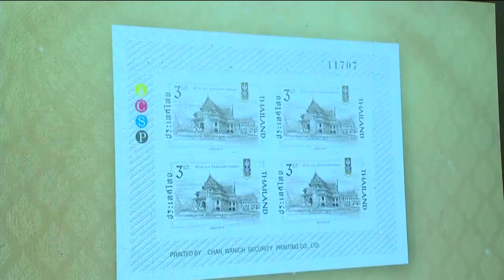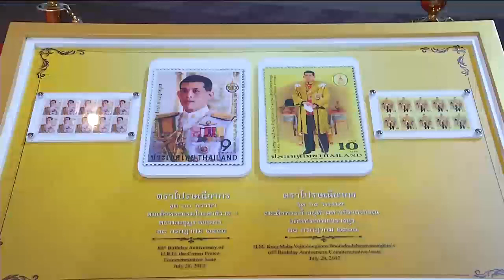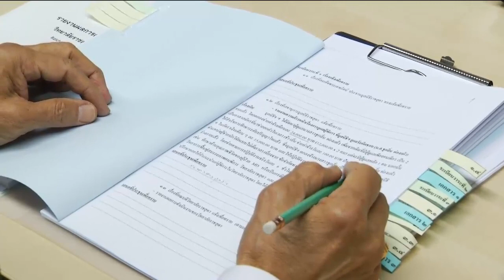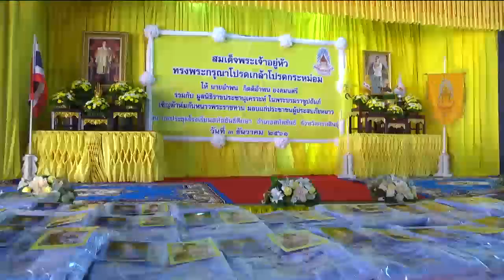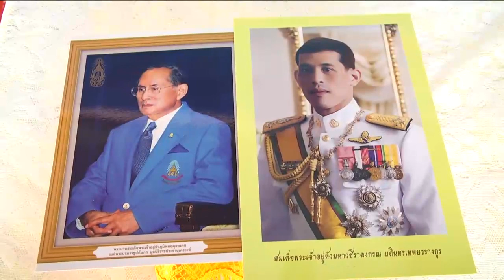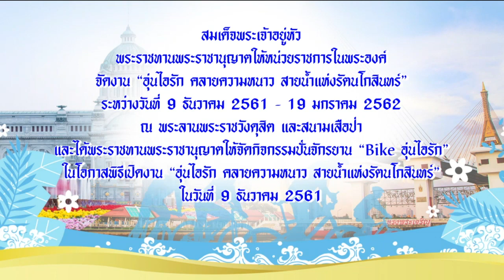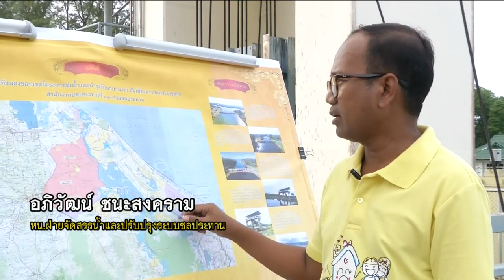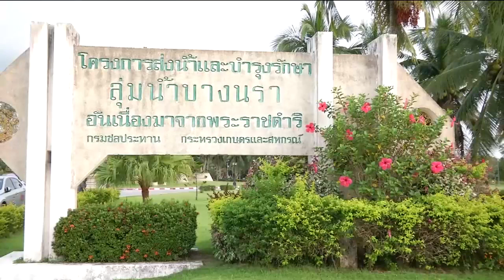ข่าวในพระราชสำนัก 3 ธ.ค. 61